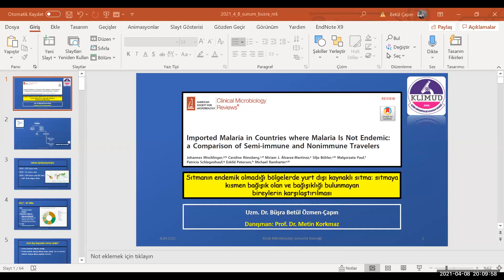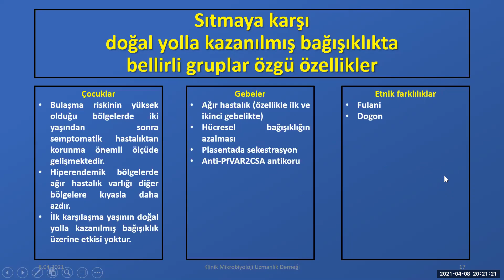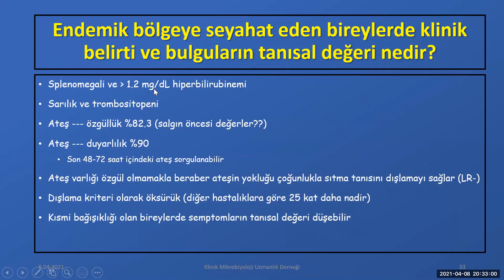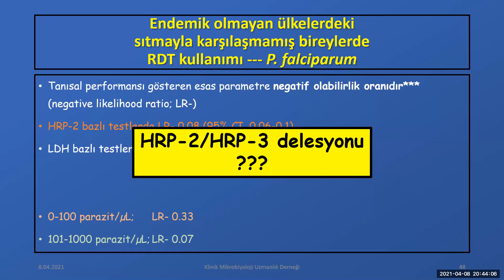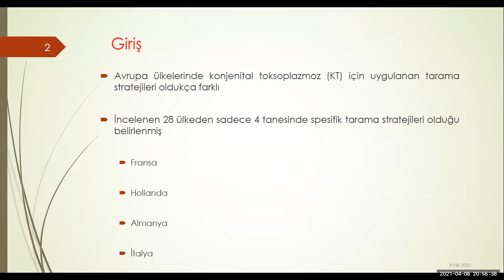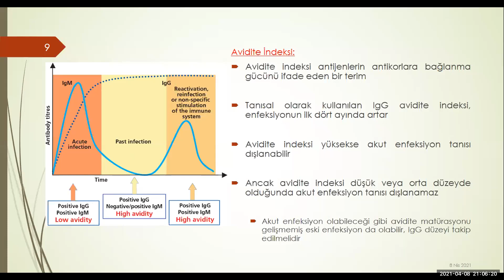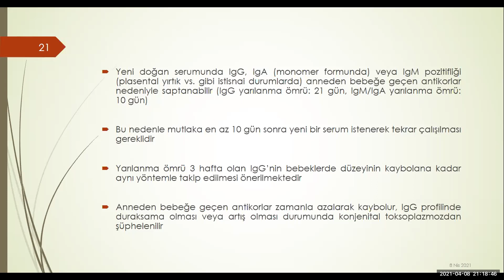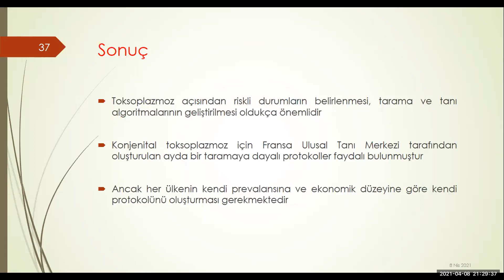KLİMUD Makale Saati - COVID-19'a Kısa Bir Mola: Sıtma ve Toksoplazmoz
Derneğimiz tarafından 8 Nisan 2021'de düzenlenen ''COVID-19'a Kısa Bir Mola: Sıtma ve Toksoplazmoz" konulu KLİMUD Makale Saati oturumunun sunumlarını siz takipçilerimizle paylaşmaktan mutluluk duyuyoruz.

Sunumları için Dr. Büşra Betül Özmen Çapın, Dr. Özlem Ulusan Bağcı'ya ve akademik danışmanları Dr. Metin Korkmaz'a teşekkürler.